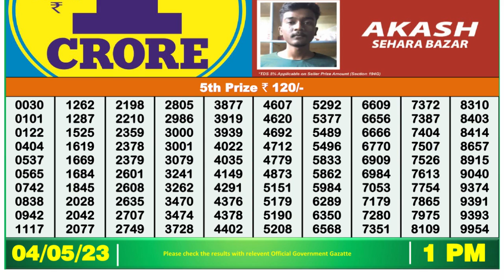🔴Dear Lottery Sambad Live 1pm today 04.05.23 Nagaland State Lottery Result